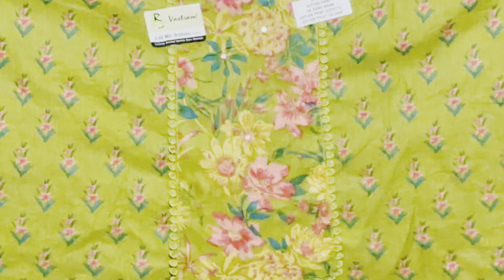28 August 2024